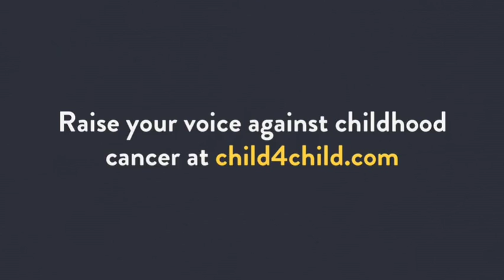Child 4 Child - We Are One (Chorus by C.C. Severo Ochoa , Spain)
C.C. Severo Ochoa , 12, Nules, Spain sings "We are one"